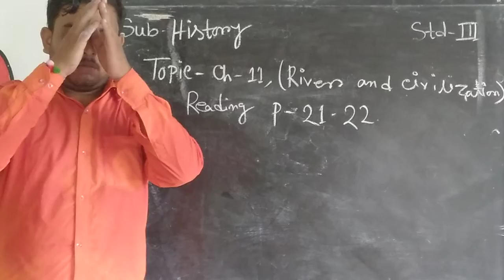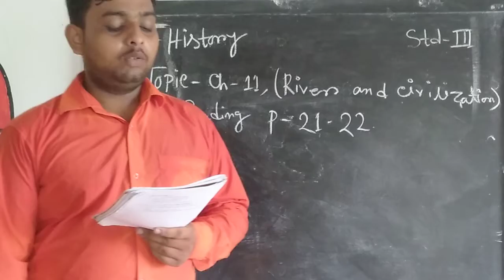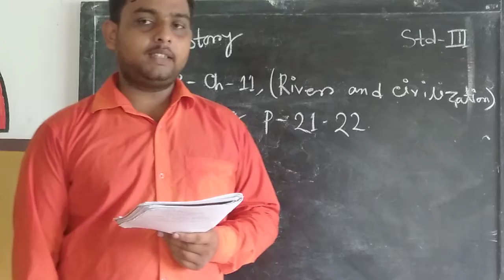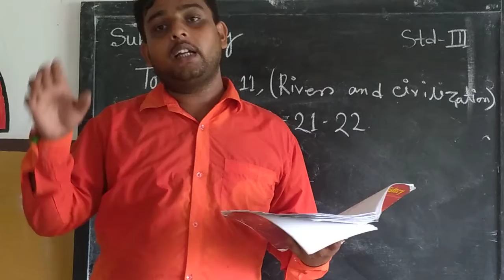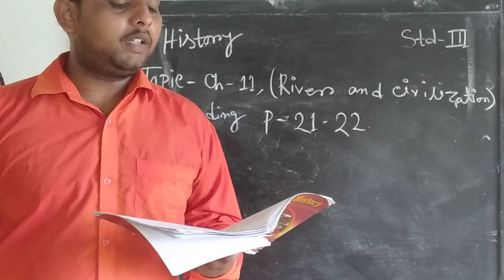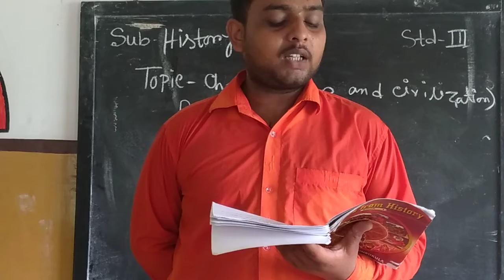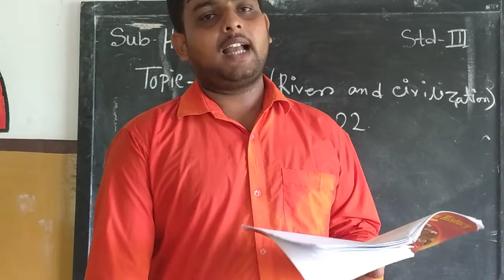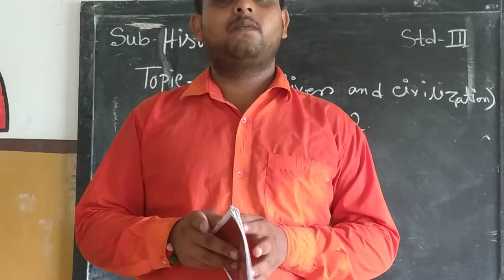Std III History 21 08 20